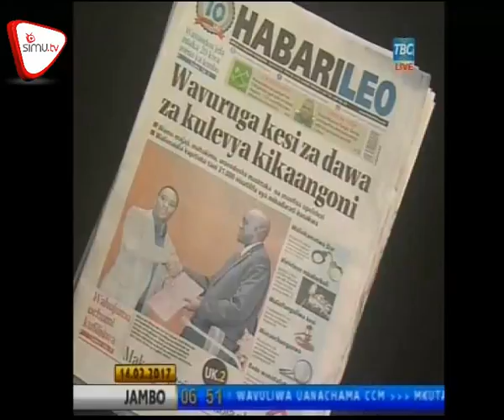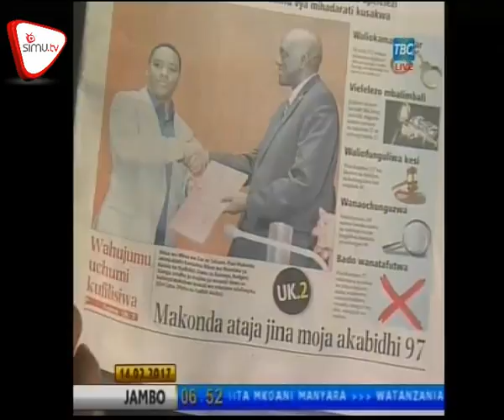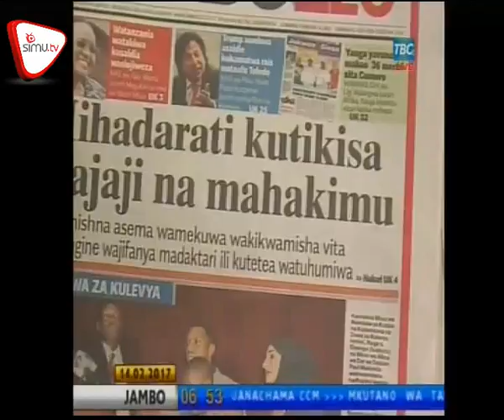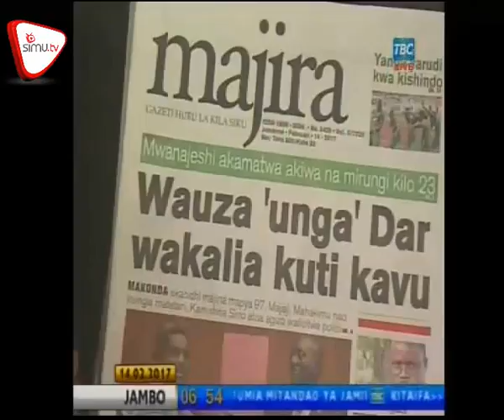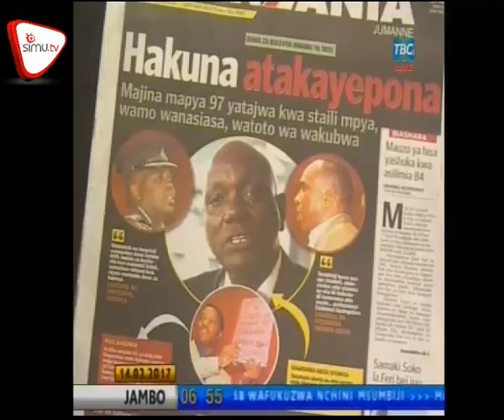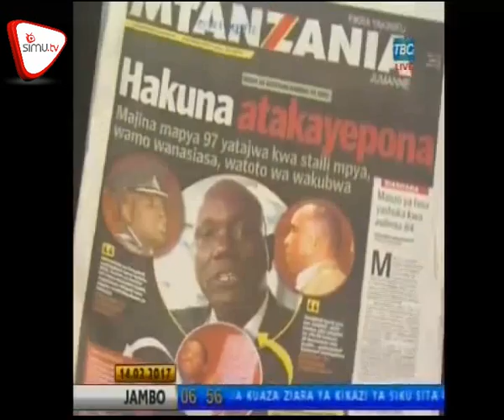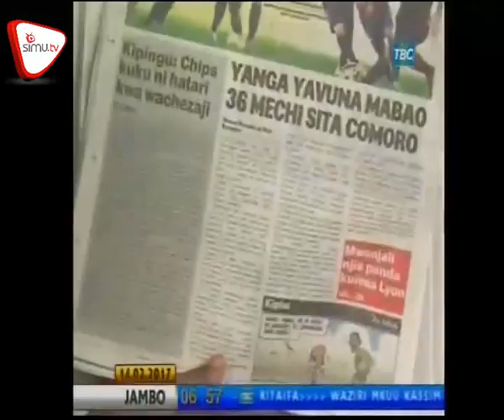Magazeti February 14 TBC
Wavuruga kesi za madawa ya kulevya kikaangoni, Meno ya tembo yamfunga mtu, Mwanajeshia akamatwa akiwa na mirungi kilo 23. Habarika na dondoo hizi za magazeti ay leo hapa;